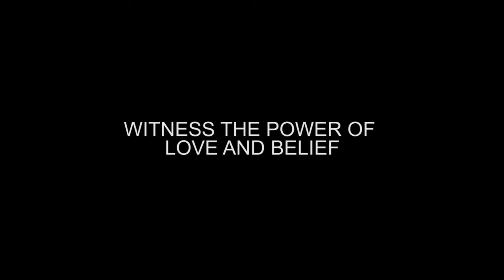Faith in the Family - Trailer 2024